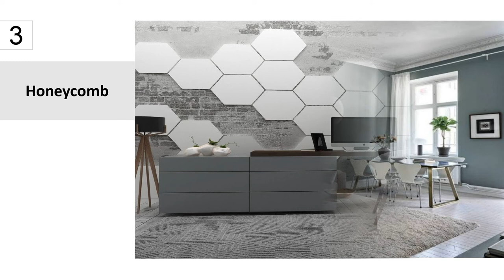7 Easy Wall Painting Ideas For Your Room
Splashing on a fresh coat of paint in your room is the cheapest, easiest, and fastest way to add a fresh touch to your beautiful interiors. In addition to covering your walls with aesthetics, simple wall painting ideas can be used as a bedroom decoration or accent. With a little imagination and some artistic skill, you can turn your walls into the highlight of a room or even a home.
We bring you 7 easy wall painting ideas and designs that will turn a dull wall into a spectacular one. Before we get into the details here is the list!

1. Random Rectangles
2. Nordic Blues
3. Honeycomb
4. Turquoise Ombre
5. Gingham Style
6. Grey Diagonals
7. Elegant Lines